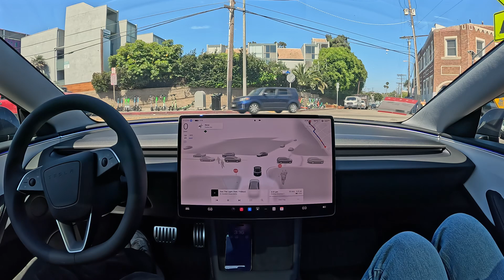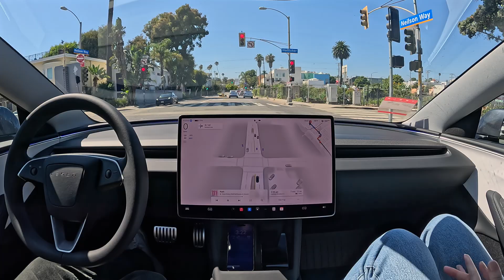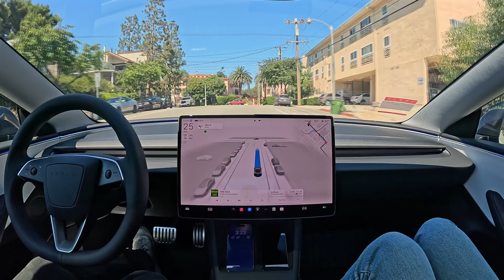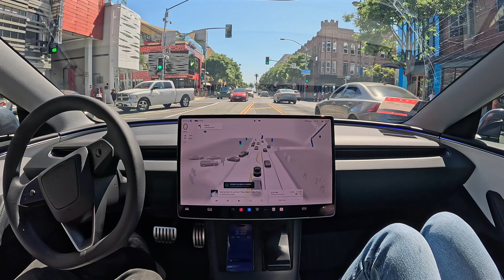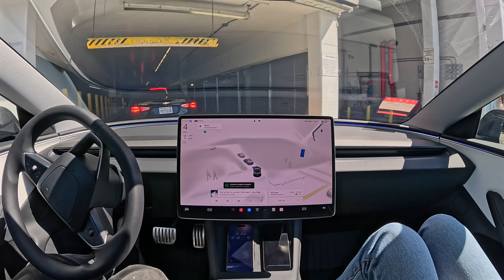Tesla FSD 12.5.1.1: Venice to Santa Monica Third Street Promenade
Tesla FSD 12.5.1.1 drives from Venice to the Third Street Promenade in Santa Monica with zero interventions